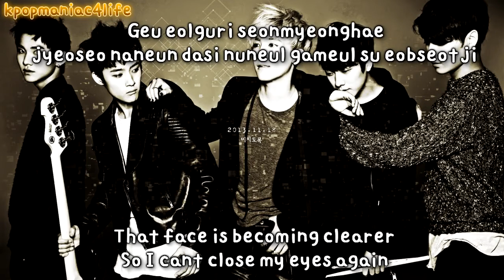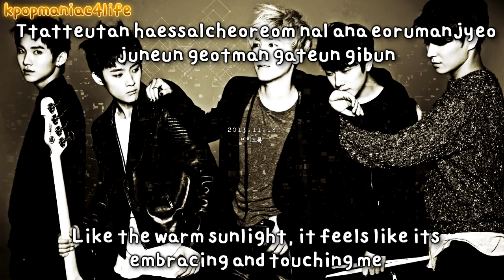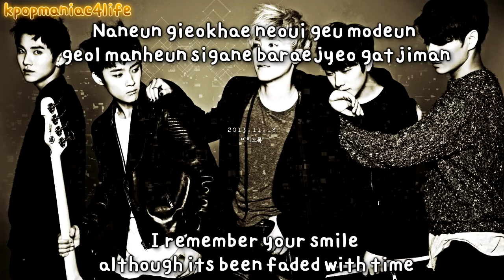FTISLAND - THE WAY INTO YOU [English Subs + Romanization + HD]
Okay I'm done subbing!!! That's all the songs I would want to sub! I'll leave Siren to the other subbers out there!

Credits:kashigasa

~~ Tags ~~

ft island the way into you mv eng sub ft island the way into you eng sub
ft island the way into you eng sub lyrics ft island the way into you eng
ft island the way into you eng sub ft island the way into you lyrics
FT ISLAND - the way into you M/V eng subbed hd
FT Island (에프티 아일랜드) - the way into you (미치도록)
ft island the way into you eng ft island the way into you eng sub
ft island the way into you mv eng sub ft island the way into you mv eng ft island the way into you mv eng sub

ft island madly mv eng sub ft island madly mv eng ft island madly mv eng sub

Eng Sub | FT Island (에프티 아일랜드) - Madly (미치도록) MV [HD]

ft island madly mv eng sub ft island madly mv eng sub
ft island madly eng sub lyrics ft island madly eng
ft island madly mv eng sub ft island madly lyrics
ft island madly mv ft island madly mv english subtitles